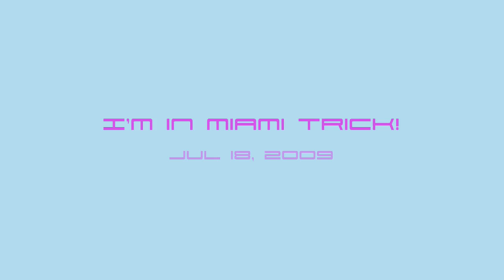I'm In Miami Trick!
A weekend jaunt in Miami!